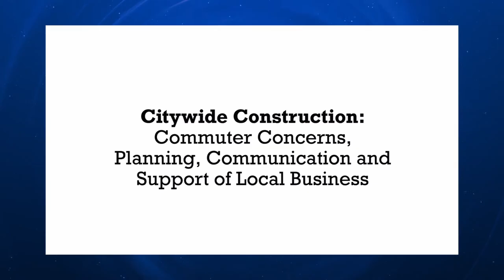Citywide Construction: Commuter Concerns, Planning, Communication and Support of Local Businesses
A discussion about citywide construction including commuter concerns, planning, communications and support of local businesses. Guests are Nick Schonberger, Economic Development Assistant and Erica Mace, Construction Public Information Officer.